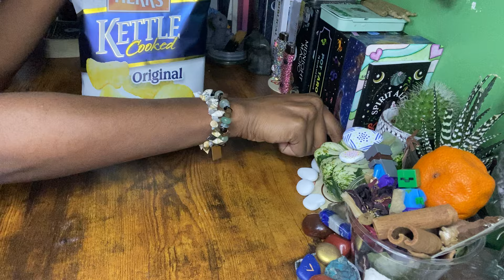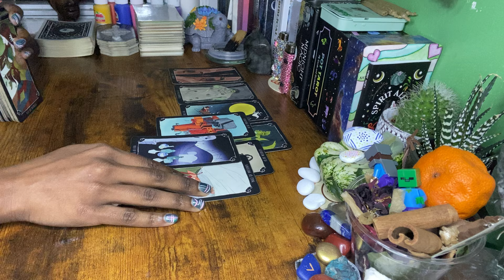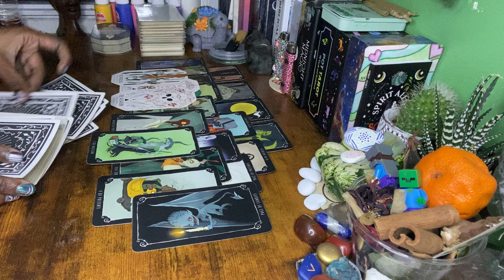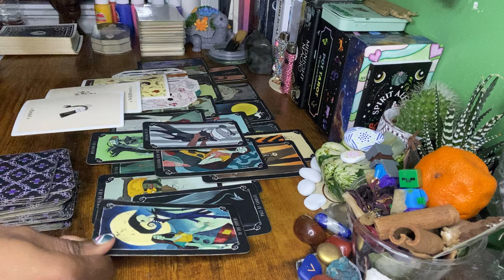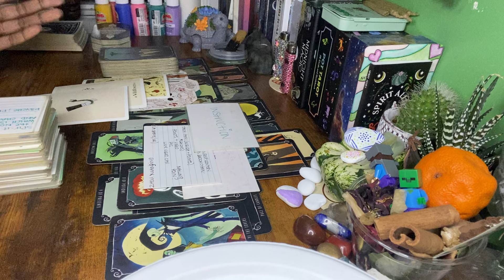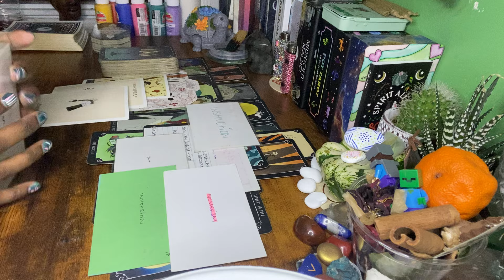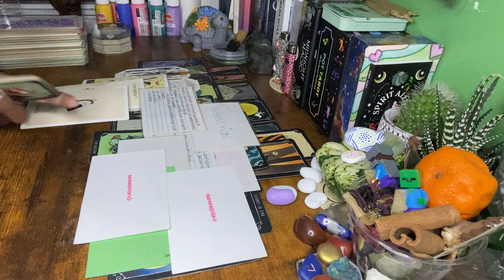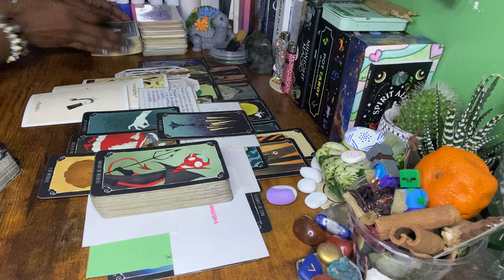THIS DM IS FULLY AWARE THAT THEY WERE BEING SEDUCED. SPELLS WEARING OFF CAUSE THEY HAVE AWAKENED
🎀 Send Me A Gift